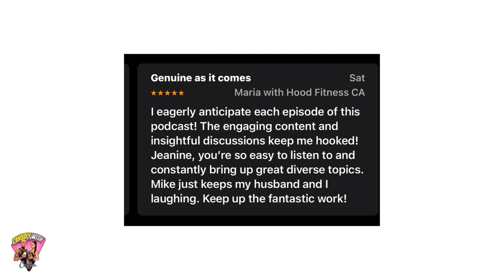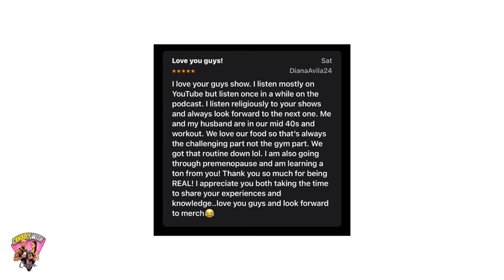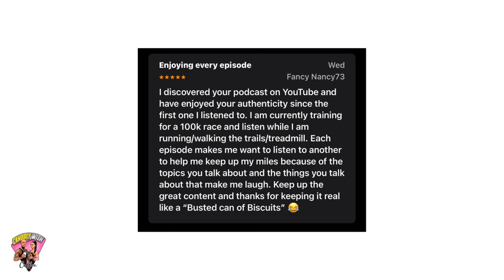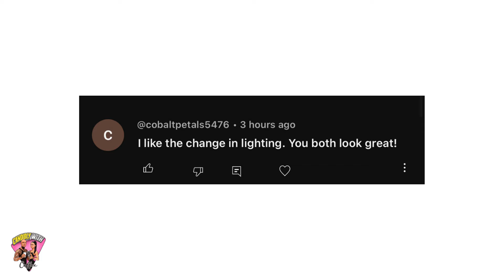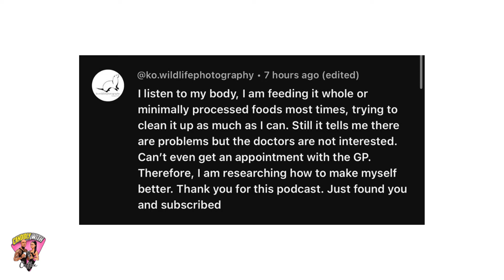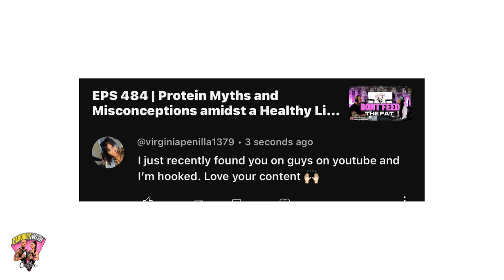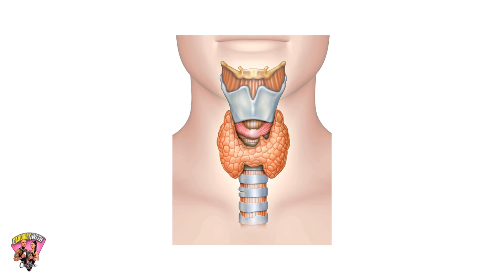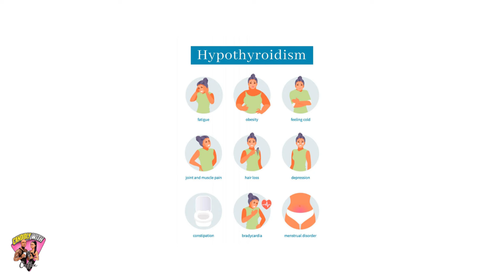EPS 487 |Understanding Hypothyroidism and Weight Gain in Women Over 40 | Candidly with Coffee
The host discusses an overlooked healthcare issue for women over 40 - hypothyroidism - which can often be mistaken for symptoms of menopause. She explains the direct relationship between hypothyroidism and rapid weight gain, indicates that around 20-35% of menopausal women experience issues with their thyroid and how it contributes to weight gain. The host emphasizes the importance of regular thyroid check-ups and a full thyroid panel, even if previous tests came back normal. She also offers advice for naturally lowering thyrotropin levels (TSH), and explains the need for healthcare practitioners to focus on optimizing health rather than just keeping patients within 'normal' ranges. Lastly, the host shares some personal and family health updates.

00:01 Introduction: Health Concerns for Women Over 40
00:50 Co-host's Absence: A Personal Health Scare
03:36 Engaging with the Audience: Reviews and Updates
07:50 Hot Coffee Topic: A Local Crime Story
09:47 Hold My Coffee: Addressing Viewer Comments and Show's Evolution
15:37 Comment Corner: Engaging with Viewer Comments
18:23 Patreon Announcement and Feedback
19:40 Introduction to Hypothyroidism
20:47 Understanding Hypothyroidism through Analogies
21:29 Symptoms and Diagnosis of Hypothyroidism
24:20 Personal Experience with Hypothyroidism
26:10 The Link between Menopause and Hypothyroidism
32:42 Importance of Regular Thyroid Monitoring
34:00 Natural Ways to Lower TSH
37:44 Understanding Weight Gain in Menopause and Hypothyroidism
40:01 Closing Thoughts and Future Updates